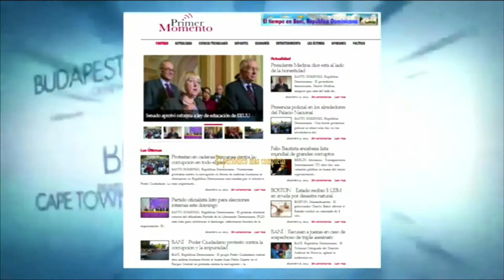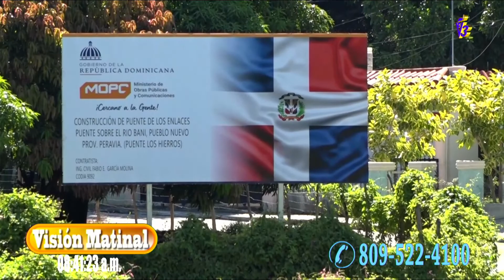PROGRAMA VISION MATINAL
Correspondiente al   07 septiembre 2022